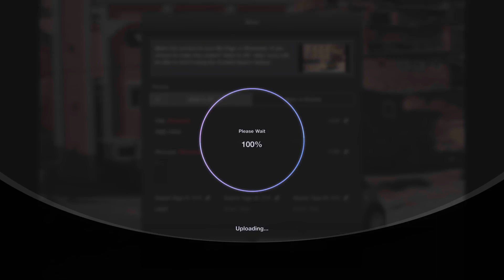Gran Turismo 7_20220405175752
Gran Turismo™ 7
Snap-Happy (BRONZE)
Took 100 photos in Scapes or Race Photos.